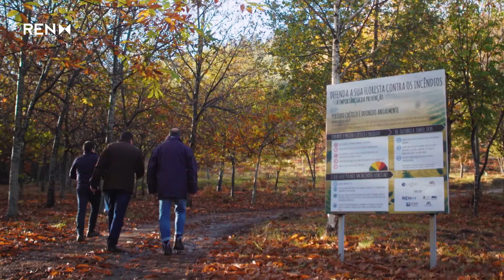VENCEDOR GESTÃO E ECONOMIA DA FLORESTA | REN